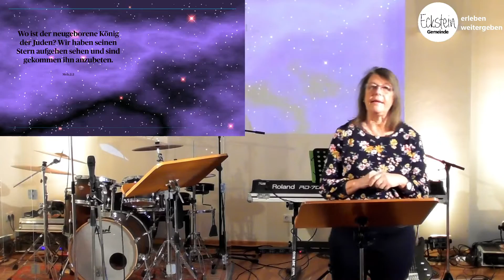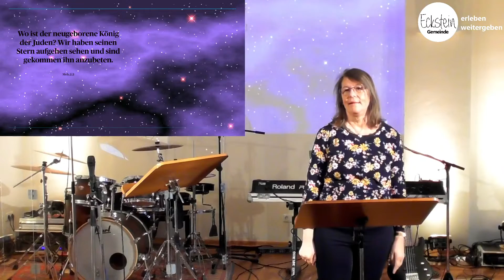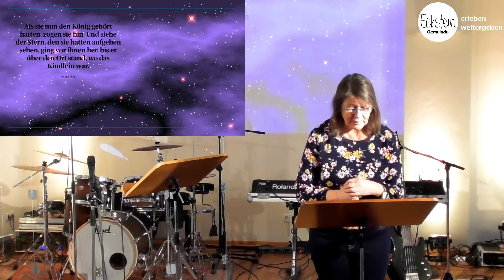Predigt: Das Licht der Welt Teil 3 - Der Stern von Bethlehem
Predigt von Petra Holey am 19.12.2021